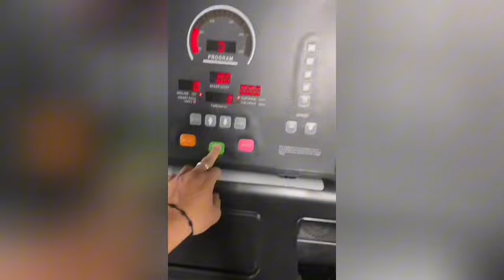live 09 de marzo 2024 *Robelo y Ángel*